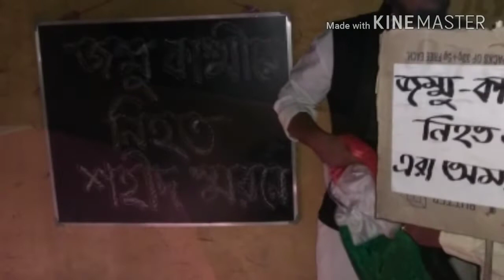pulwama attack candle march in Basubati Bazar